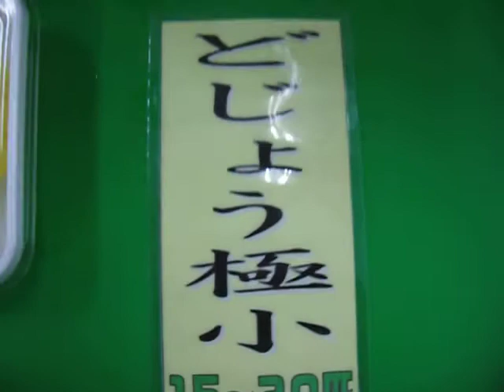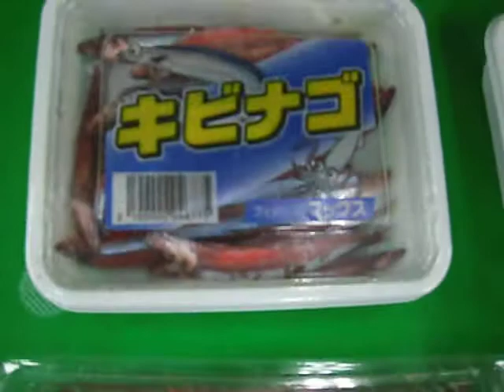fishingmax 二色の浜店 ガシラ・メバルエサ